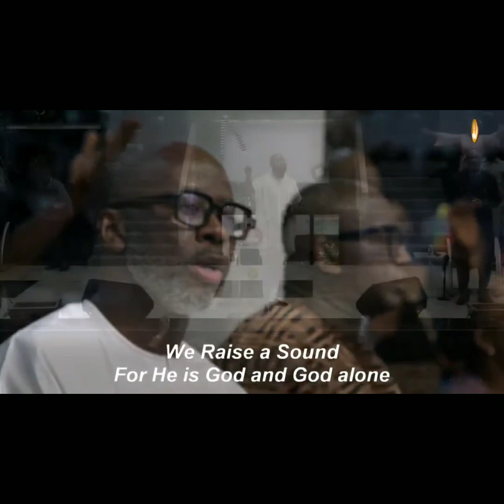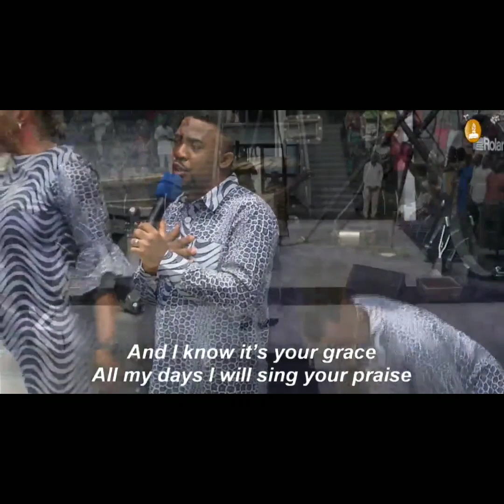We raise a sound in worship by Godwin Sule